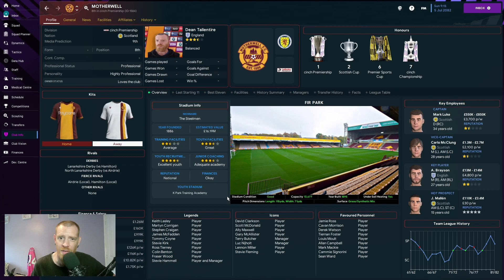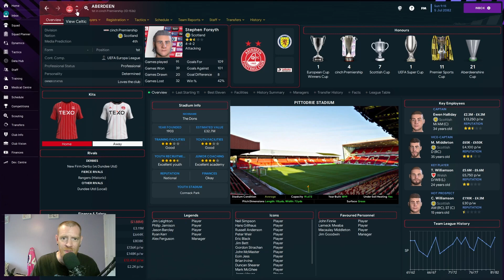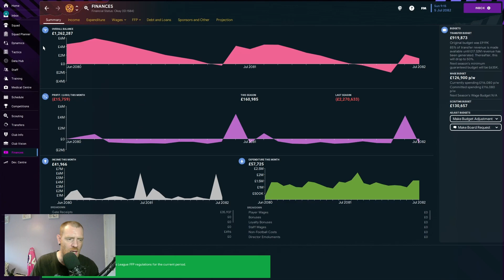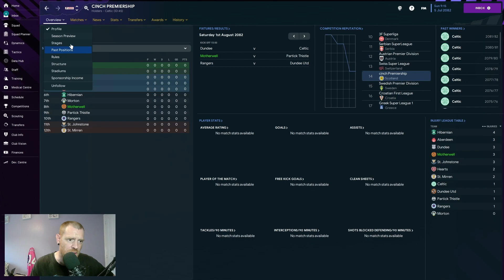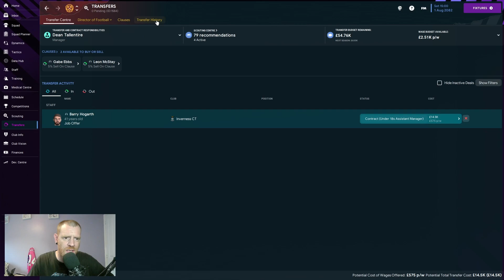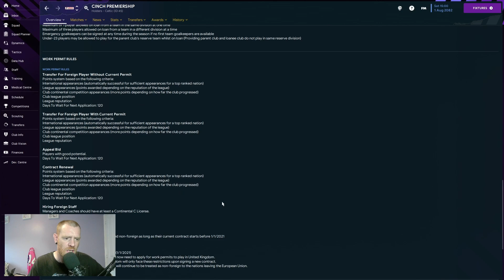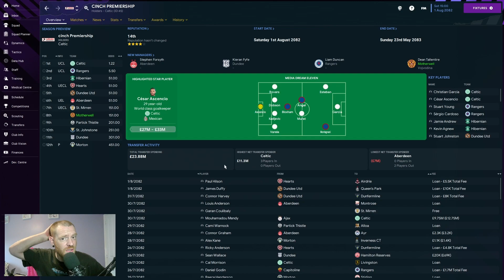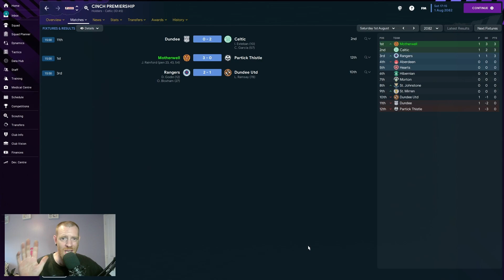Welcome To Scotland - European Journey Man Episode 178 | Motherwell | Football Manager 2023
Welcome To Scotland and nation number 25 of 33 on our list.  Having wrapped up the Serbian title with Vojvodina we move onto nation number 25 on our list which is Scotland looking to end almost 100 years of Celtic and Rangers strangle hold on Scottish football